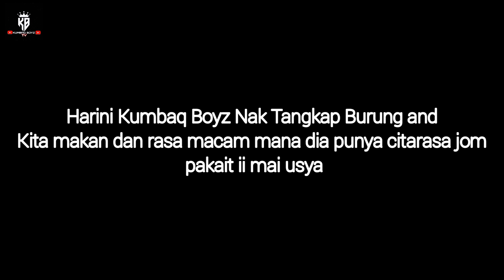Kami Jeqat Burung ? Dan makan Burung !! surrr 🤤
kami Jeqat Burung Merbah Kapur sempena tahun baru 2022..jom kita saksikan.. Hampa Memang Sempoiiiiii 🔥💯